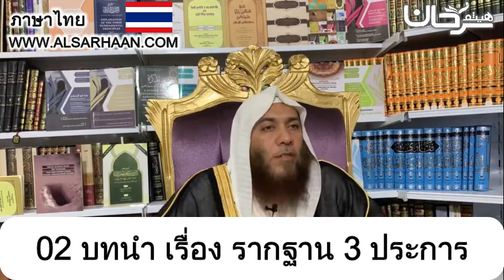02 บทนำ เรื่อง รากฐาน 3 ประการ